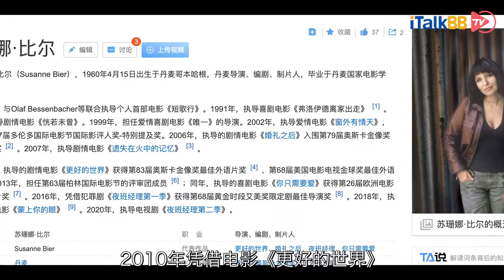美剧《无所作为》大火：纽约上东区贵妇生活是如何瞬间崩塌的？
最近美剧《无所作为》(The Undoing)大火。这部HBO大作在豆瓣拿到了8.2分，共6集的家庭剧，惊悚悬疑紧张，节奏快。要说这部剧最大卖点自然是妮可·基德曼和休·格兰特这对男女主角。不老女神妮可·基德曼，奥斯卡、金球、柏林、艾美奖四料影后，好莱坞最出名的美人之一。另一位主演，英伦男神休·格兰特，拥有盛世美颜，自带英国贵族的绅士气质，让人无可挑剔。